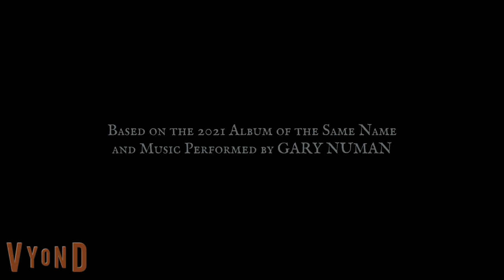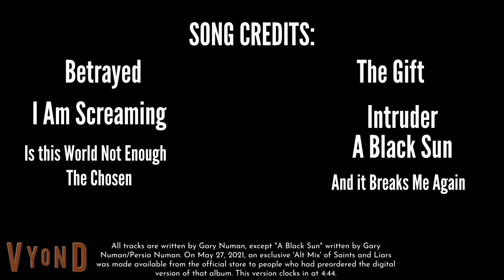Intruder(2023)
Plot:

Based on the 2021 Album of the Same Name by Gary Numan, Allia Takes back on her Evil Legend with her evil Clone. Some Synthesizers and Ballet Dance have been included. wuth 12 songs to listen, could you just listen more?

Production Companies:
VYOND Films
bullitv6cougar Films.